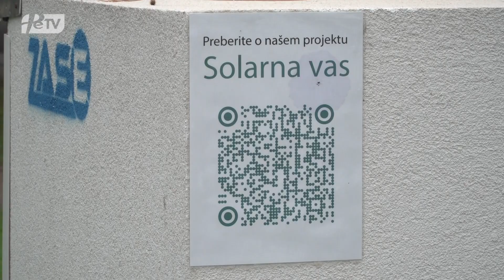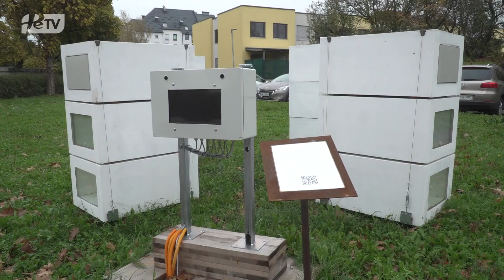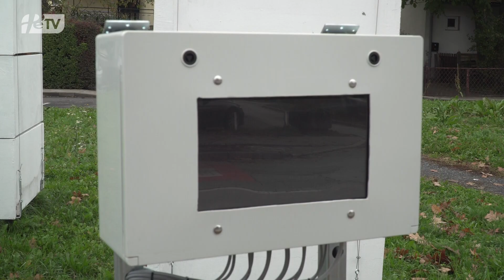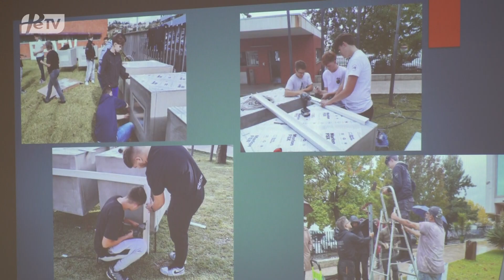PRISPEVEK PTUJSKA KRONIKA: Projekt Solarna vas